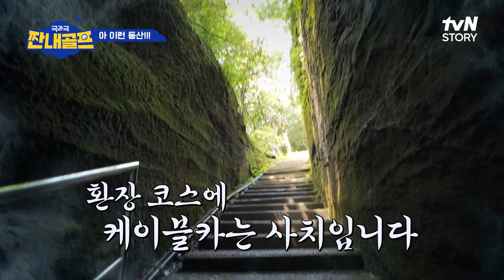오디오 가득 채운 숨소리..? 계단 지옥에 오신 걸 환영합니다^^ 짠내골프 EP.3 | tvN STORY 230707 방송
승부에 따라 운명이 뒤바뀐다!
극과 극 {짠내골프}  EP.3

매주 [금] 저녁 8:20 방송